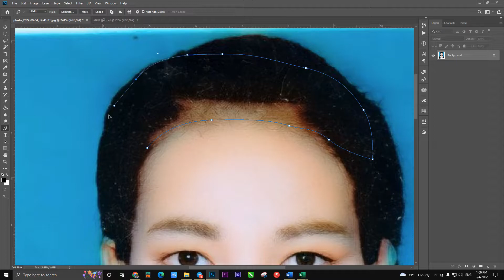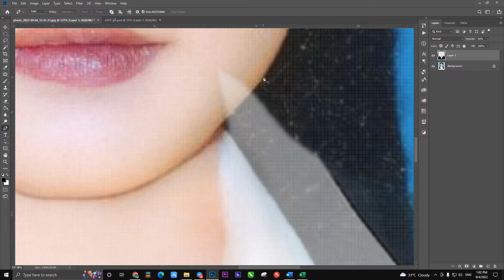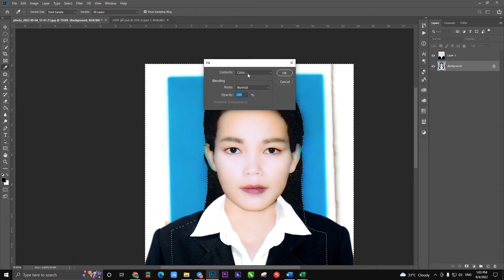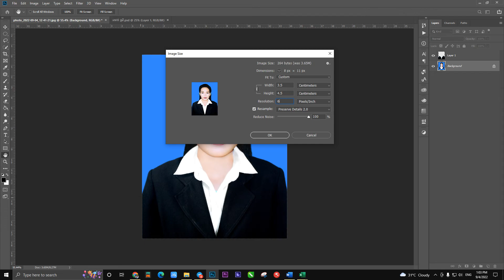PS | Photoshop Tutorial Editing in Photoshop cc 2019 | Bong Smey